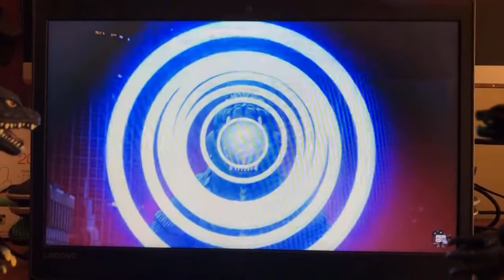Godzilla and 2000 Goji React to Evolution of Godzilla's Atomic Breath: Comparison (1954-2021)